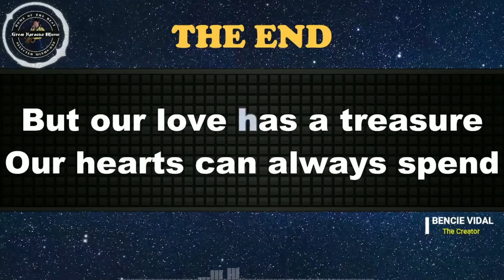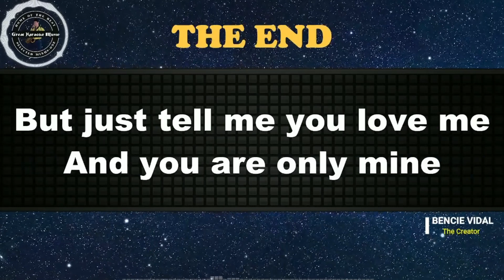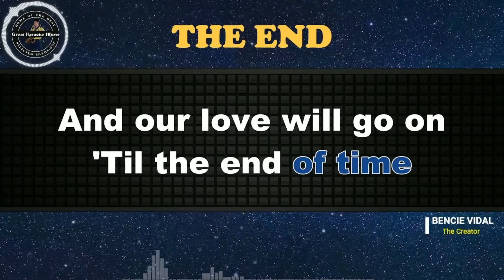The End (KARAOKE) Earl Grant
Come! Let's sing🎤"𝕋𝕙𝕖 𝔼𝕟𝕕" 🎤by Earl Grant from 𝗚𝗿𝗲𝗮𝘁 𝗞𝗮𝗿𝗮𝗼𝗸𝗲 𝗠𝘂𝘀𝗶𝗰.